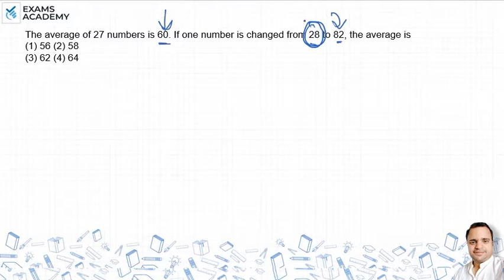The average of 27 numbers is 60.If one number is changed from 28 to 82, the average is (1) 56 ?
The average of 27 numbers is 60. If one number is changed from
28 to 82, the average is